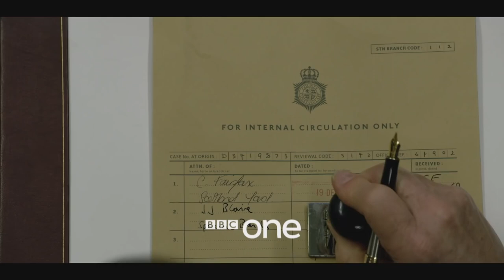A Very English Scandal | Prime video | Amazon | Trailer | 2018 | Series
British Liberal Party leader Jeremy Thorpe is accused of conspiracy to murder his gay ex-lover and forced to stand trial in 1979.

Jeremy Thorpe, a politician, tries to get his former lover, Norman, murdered for fear he may end his political career. However, Thorpe faces trial when Norman gets out alive and reports the crime.

2018